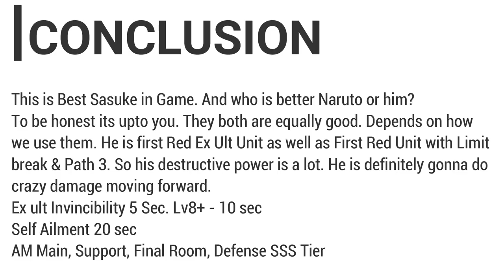Sasuke (The Final Showdown) Full Kit Testing + Showcase + Conclusion | Naruto x Boruto Ninja Voltage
BG Music 🎧
Track: Facading Take it down